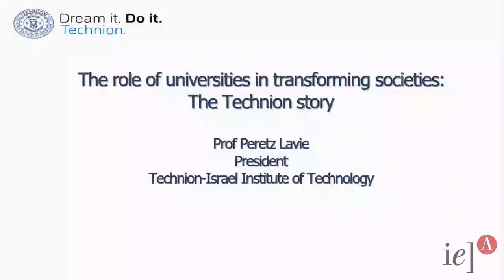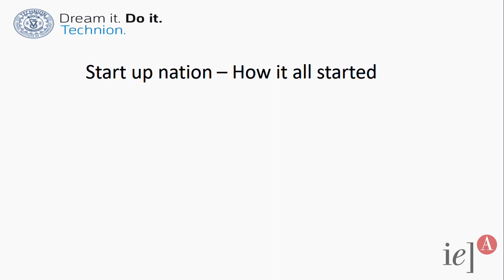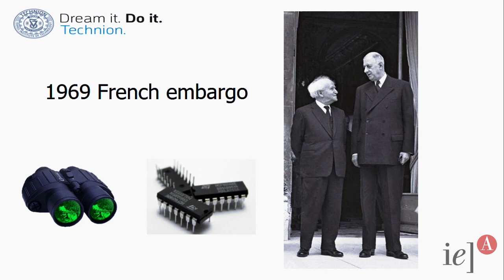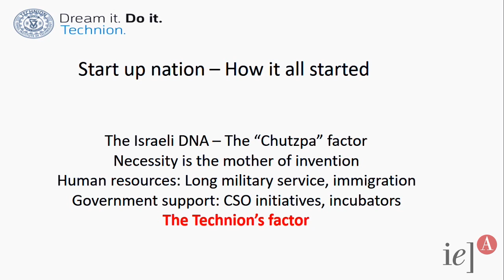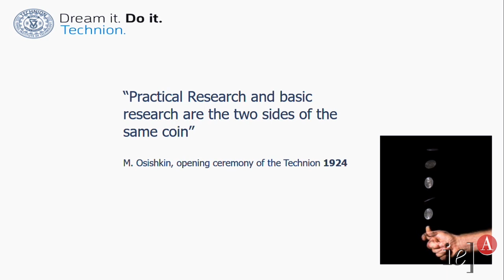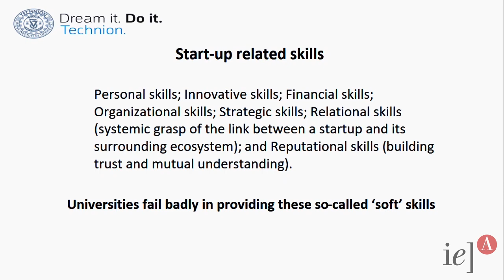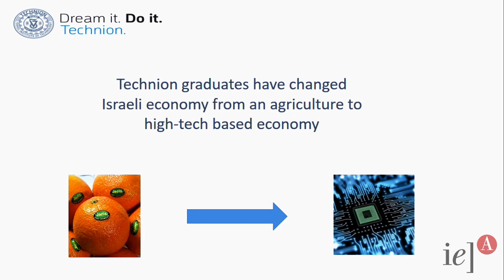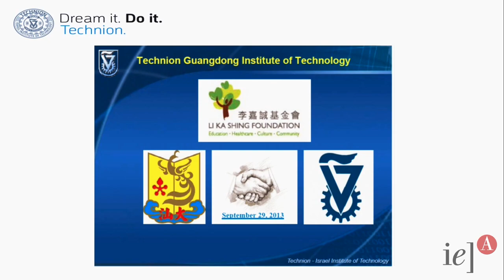The Role of Universities in Transforming Societies: The Technion Story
The Technion (Israel Institute of Technology), ranked among the best universities of science and technology research in the world, is the first university in Israel. So far, the Technion has awarded around 100,000 diplomas. Since its founding in 1912, it has formed generations of engineers, architects and scientists who play a key role in deploying Israel's state-of-the-art infrastructure and establishing its high-tech industries.